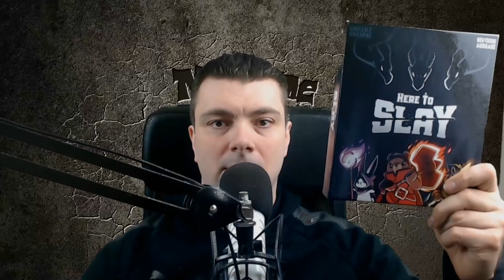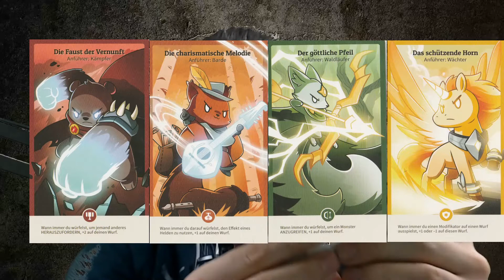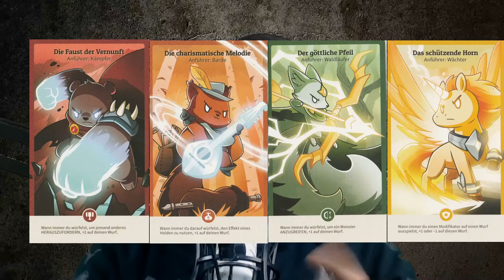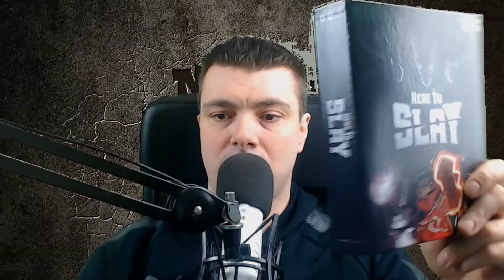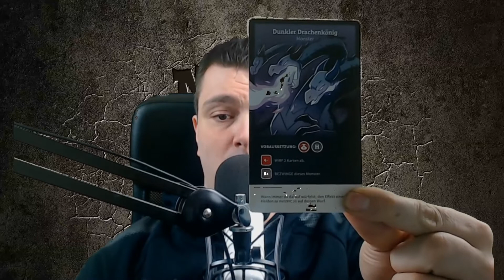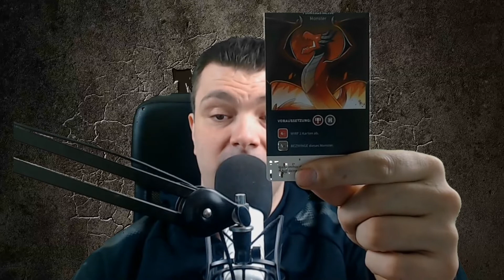Review | Kartenspiel | Here to Slay | BIG PANDA V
Franky hat sich für sich mit ein paar Freunden das Spiel "Here to Slay" genauer angeschaut und erzählt euch ein bisschen was dazu.